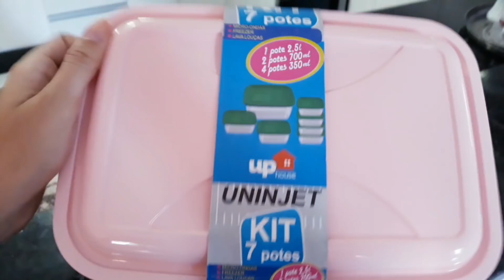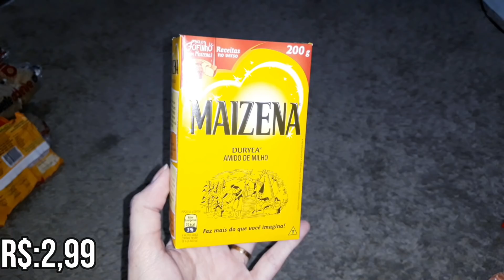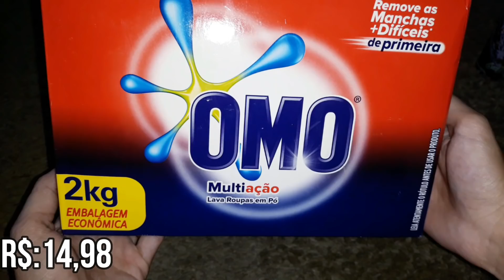Aparei o cabelo e compras no mercado!